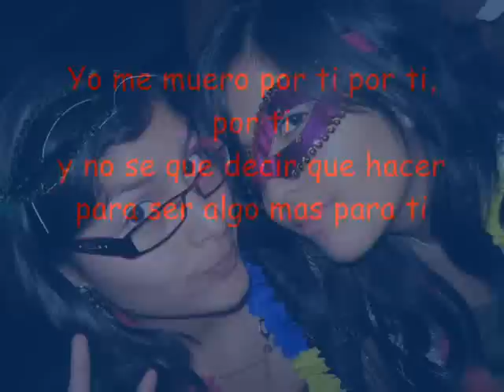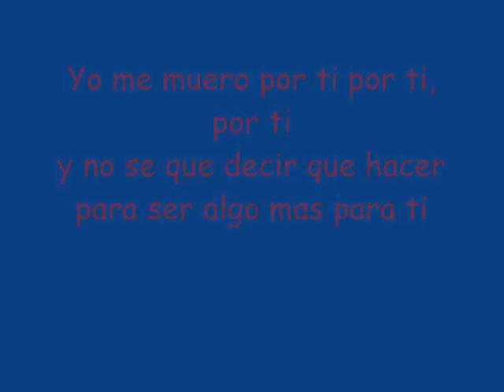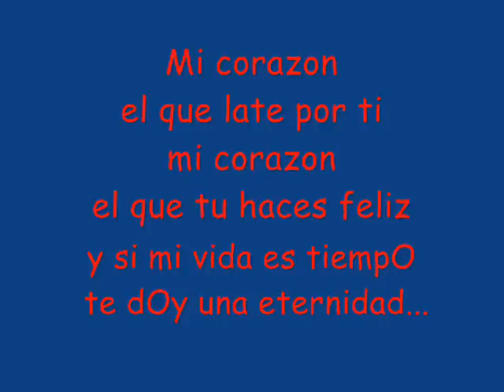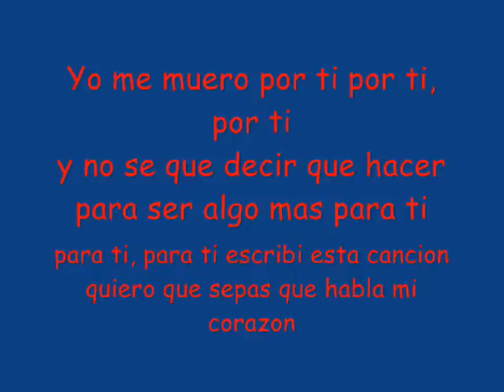sOnyk el dragon - me muero por ti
Esta cancion ia no significa nada para mi